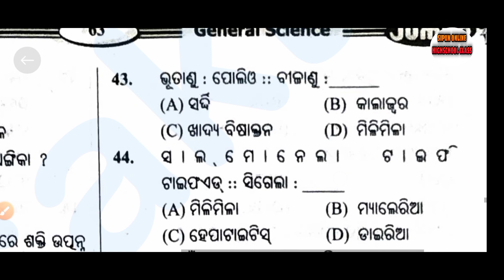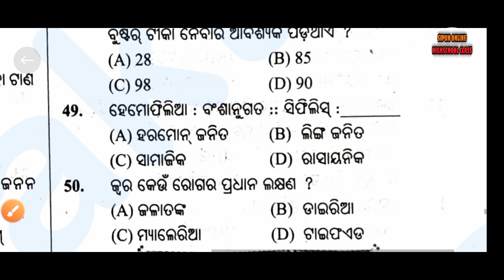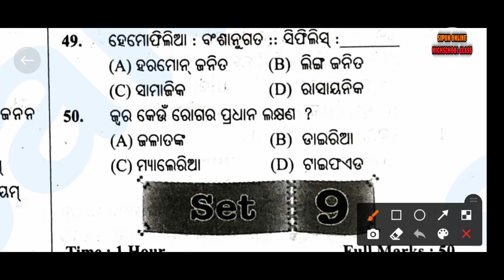Education channel ❤️ 9th class tbw testpaper set-8 20 important mcq question discussion ବିଜ୍ଞାନ